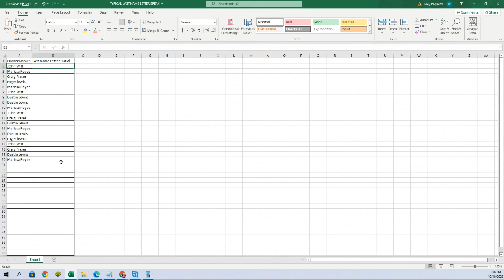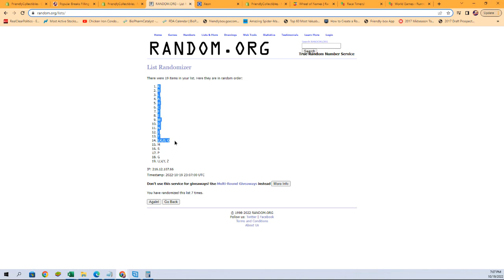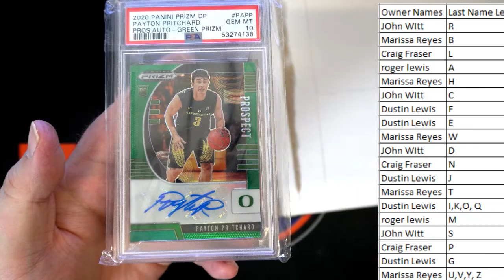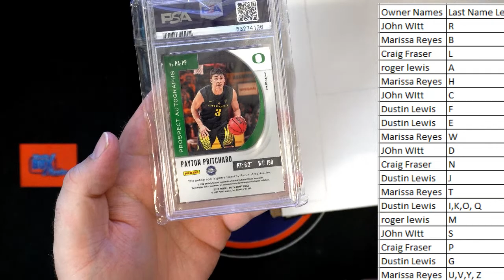2022 GRADED CARD CHEAP SHOTS ID GRCHEAPSHOTS115